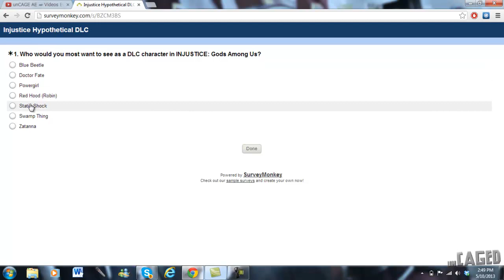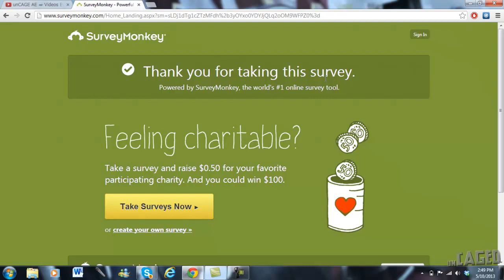Injustice: Gods Among Us: DLC Character Voting Poll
So Ed Boon made this poll where you can vote for which character you want to see as DLC. This poll could mean nothing but we can hope its real. If we vote A LOT of times then they might give us the character we want. I really want Red Hood and Static Shock. You can vote as many times as you want.